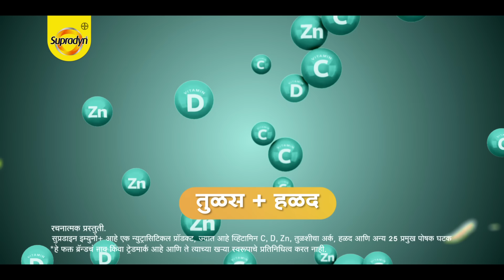Supradyn Immuno+ with natural ingredients for 100% immunity confidence | Marathi | 20 Secs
Introducing new Supradyn Immuno+ multivitamin with Tulsi, Haldi & Science. Your daily booster shot with natural ingredients for 100% immunity confidence.